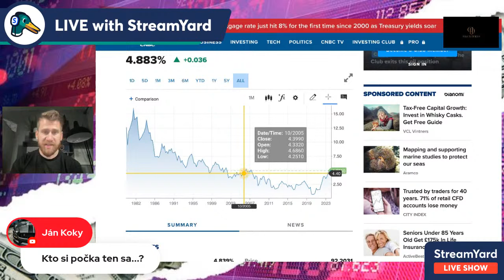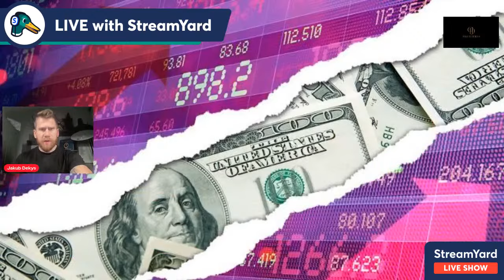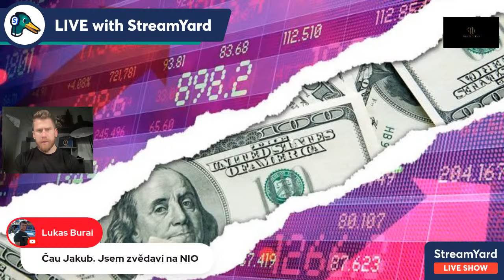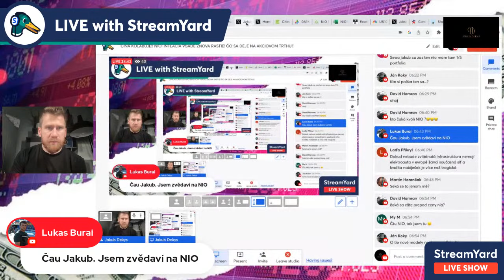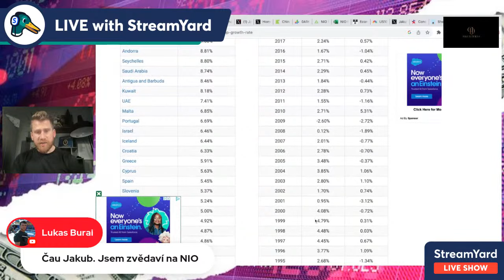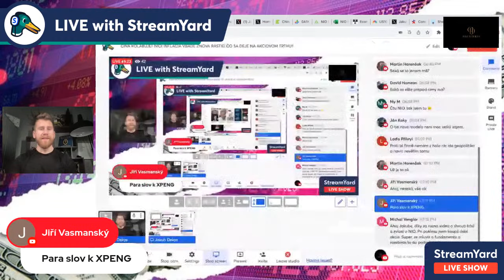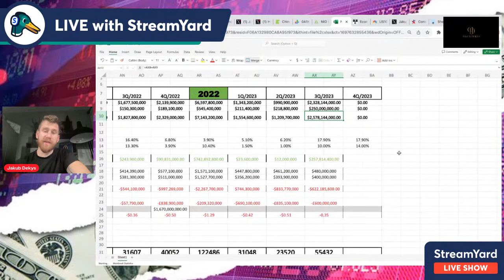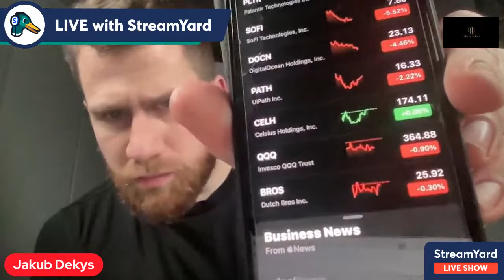ČÍNA KOLABUJE!! NIO! INFLÁCIA VŠADE ZNOVA RASTIE! ČO SA DEJE NA AKCIOVOM TRTHU!!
V dnešnom streame sa pozrieme na NIO, Čínsku ekonomiku ktorá "kolabuje" a taktiež preberieme veci ako investovanie, geopolitika a ekonomiku USA.